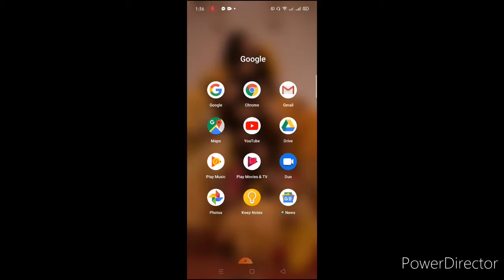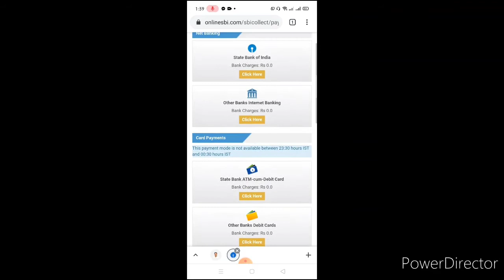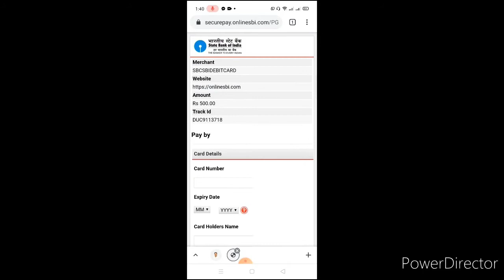CM relief fund ত donate কৰক: Coronavirus ৰ লগত fight কৰাত আপোনিও অৰিহণা দিয়ক